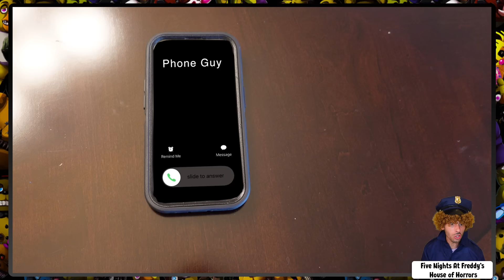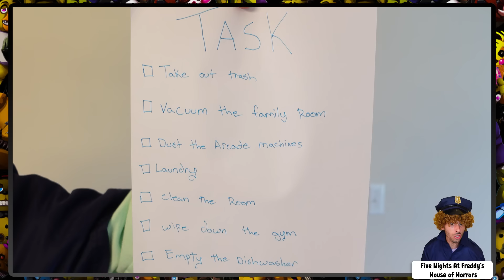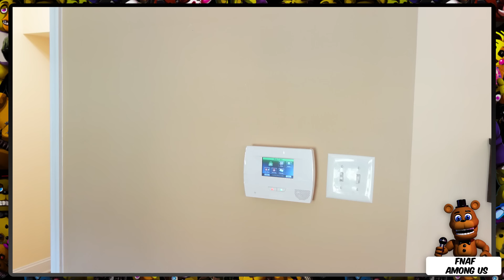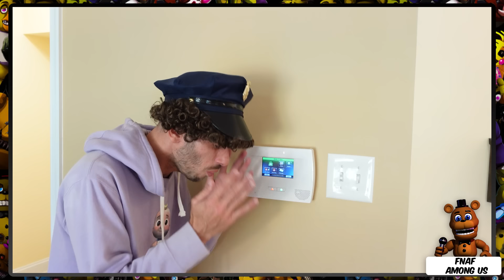DONT WATCH THIS VIDEO ALONE AT NIGHT!!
Scariest Five Nights at Freddys Videos.
Dont watch at NIGHT!! FNAF